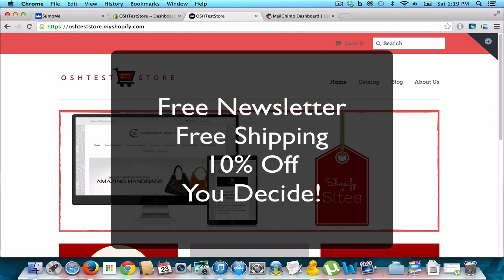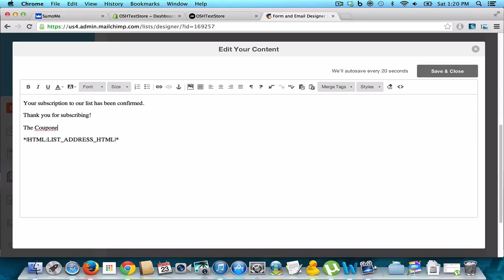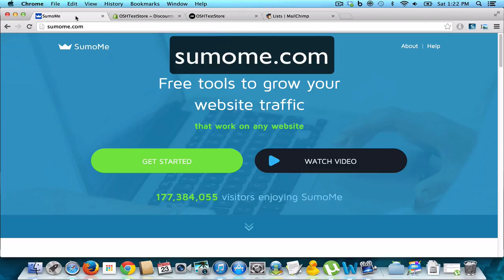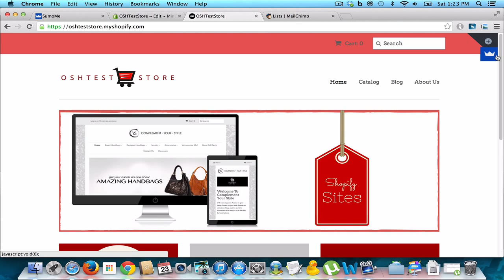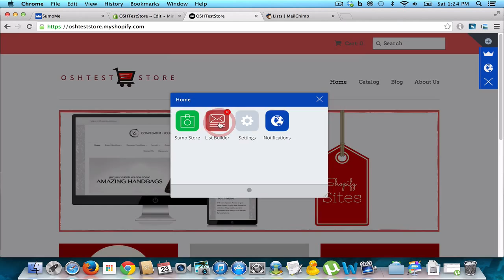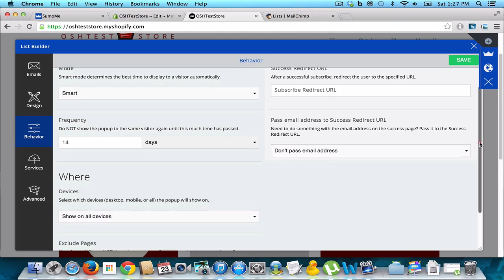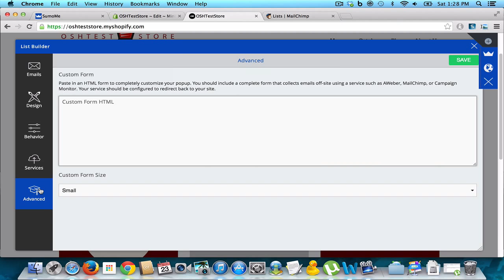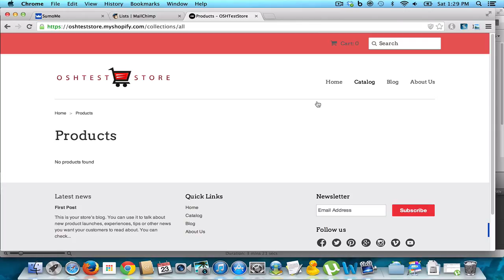Installing a Pop Up on Shopify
| Collecting email addresses for your online store is an easy and cost effective way to market to both customers and prospects. This video shows you how to set up a pop up on your shopify store at no cost to you.

Want to learn how to do this with BigCommerce, just sign up below: